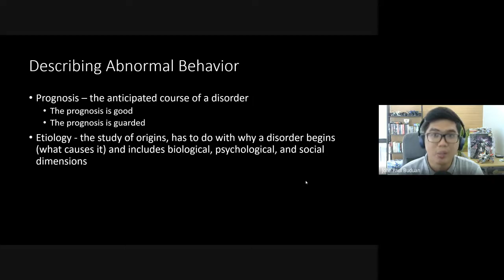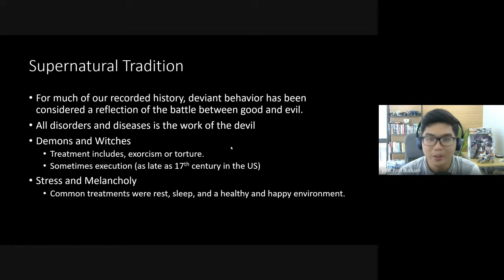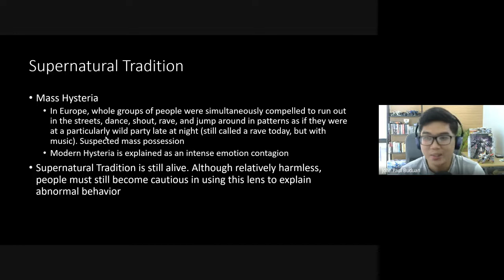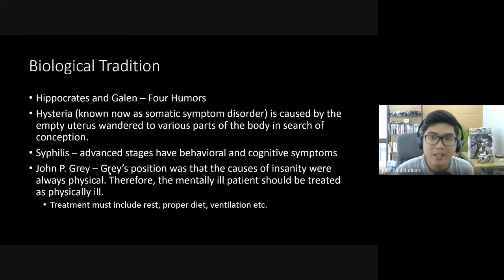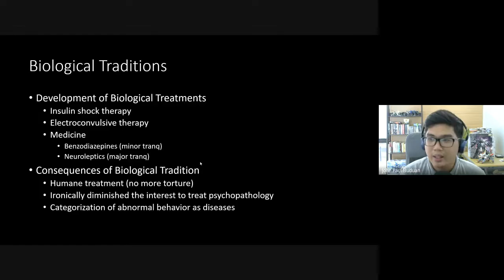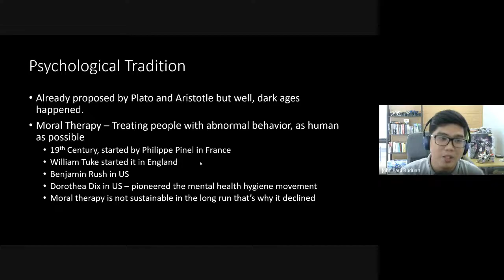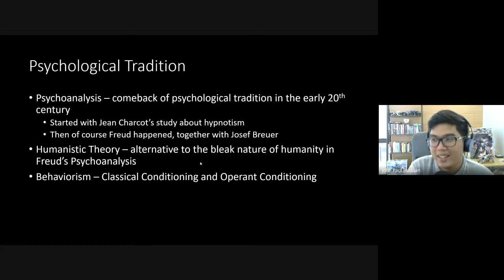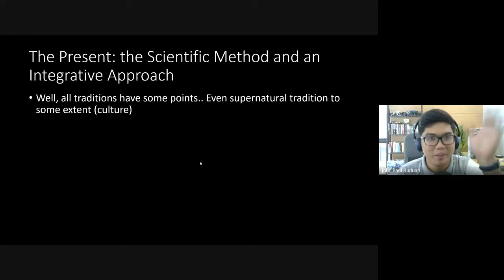ABNORMAL PSYCH Lecture | Historical Conceptions of Abnormal Behavior | Tagalog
Extended lecture for the history of how people throughout the ages explain psychopathology or abnormal behavior.